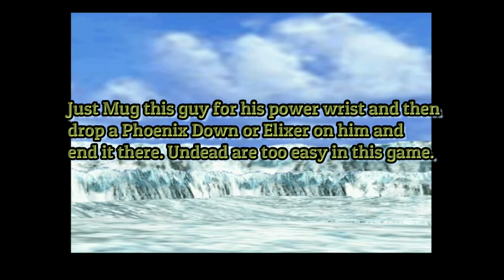Odinnsfyrsin Plays Final Fantasy 8 Ep. 20 -- The City of Esthar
Keeping up with the 30 day marathon of videos, we drop episode 20, where we explore Esthar and progress on our completion goal. Keep up with us by liking, commenting and subscribing to our channel and make sure you hit that notification bell so you'll know when each and every video drops on the channel! If you're a fan of fun, funny, hilarious, epic, entertaining, educational, informative, how to tutorial videos and more, we think you'll find our content perfect for your tastes! Odinn, Santos Sniper, Mud Brick DM and Boosaknudo will all be getting ready for some great video recording sessions soon so look forward to that as well.